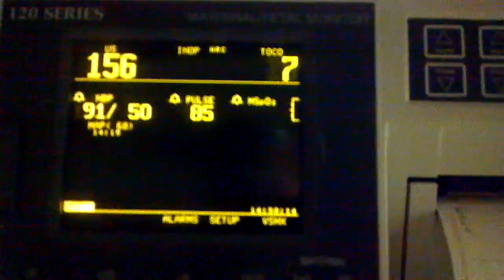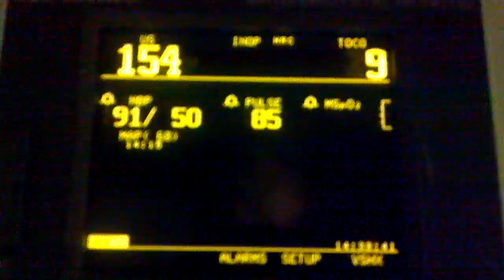Baby Alice's heartbeat